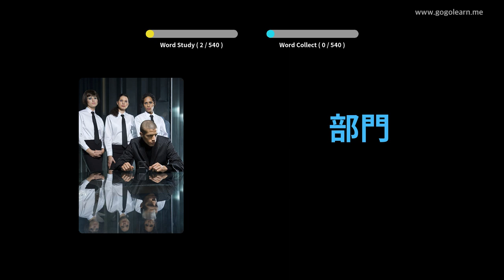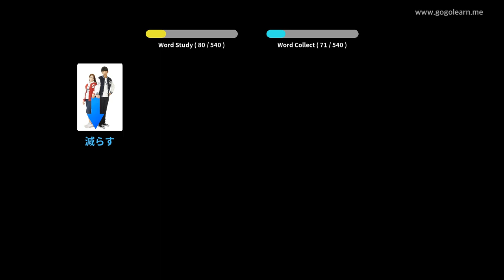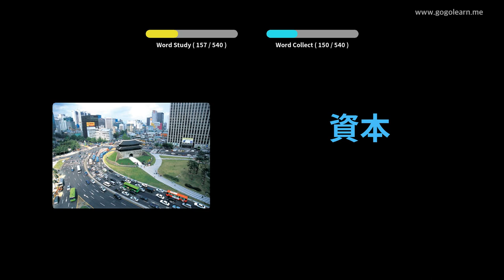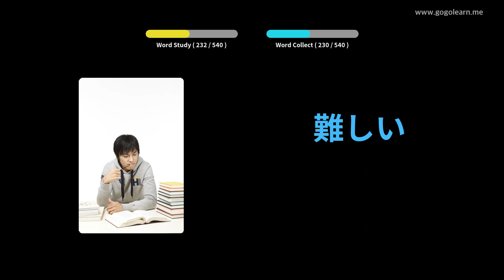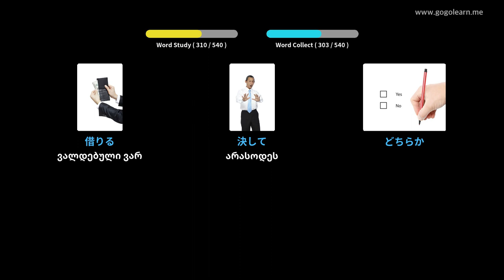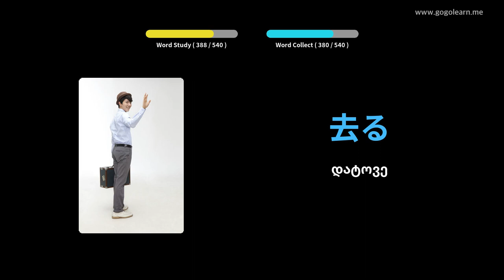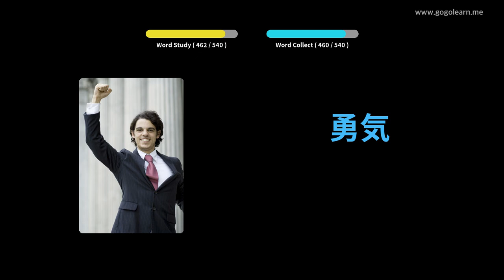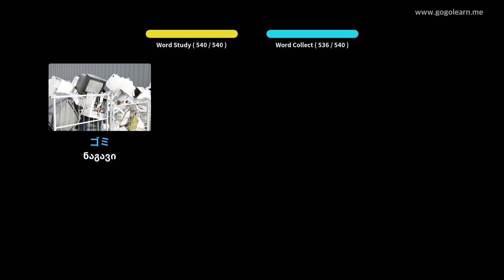იაპონური ლექსიკის ძირითადი საშუალო სკოლა | Golearn